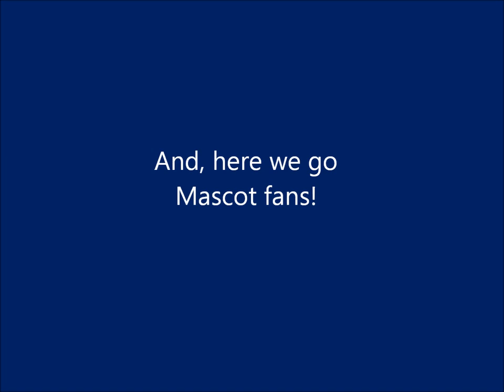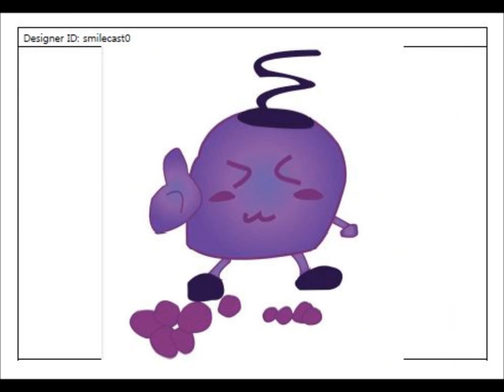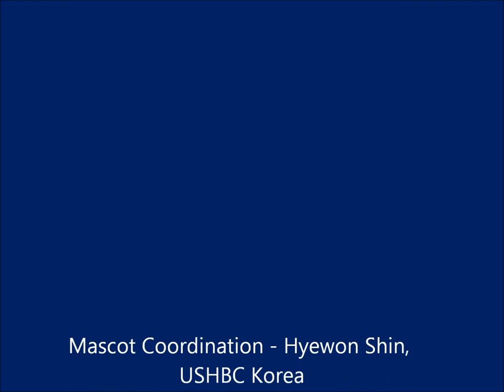Mascot Nostalgia Time! (2018/04/28)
Welcome to the Blueberry FoodTech YouTube channel. This is Tom Payne's place to share the latest information on food processing and export. The FoodTech Program promotes highbush blueberries in all forms for the global food industry.